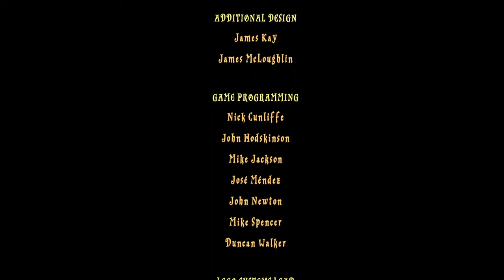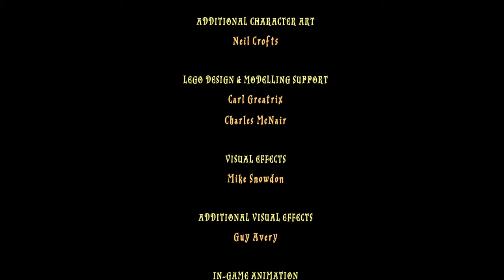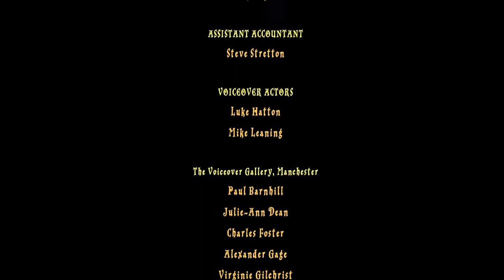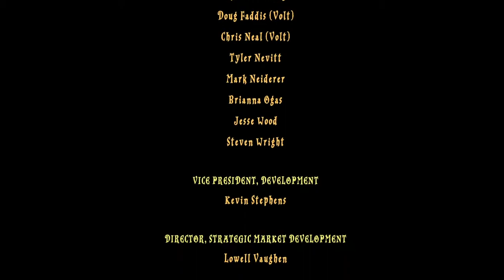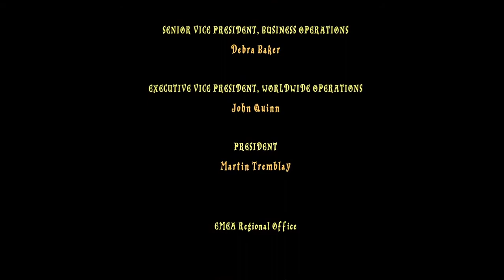LEGO Harry Potter. El prisionero de Azkaban. Gameplay #7